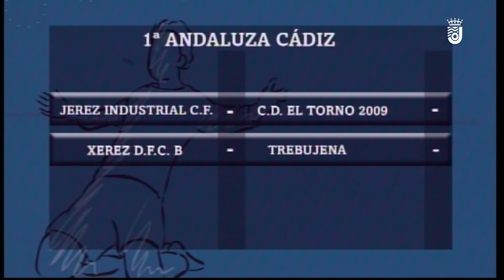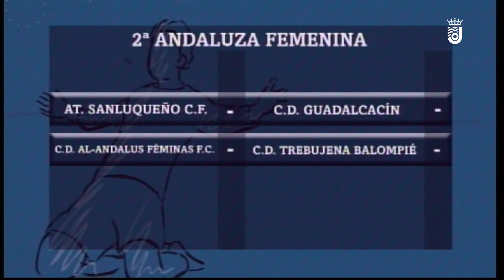FÚTBOL ES FÚTBOL LUNES 18-01-21